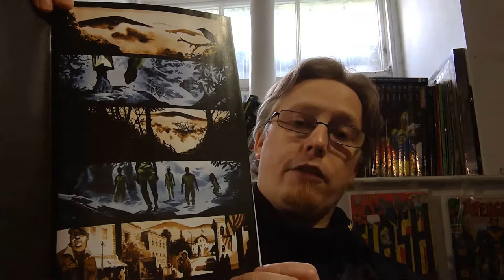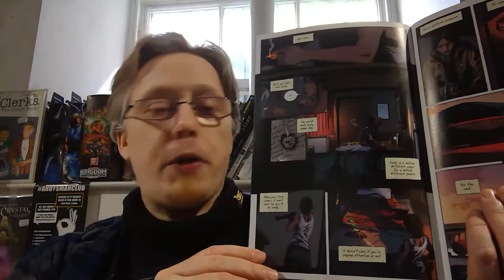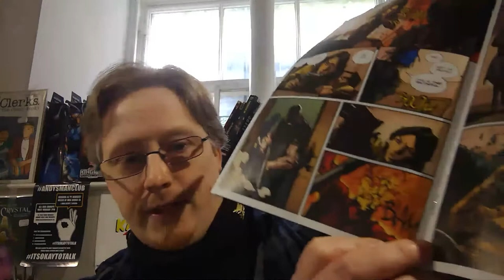Comics in Five Minutes: Basilisk